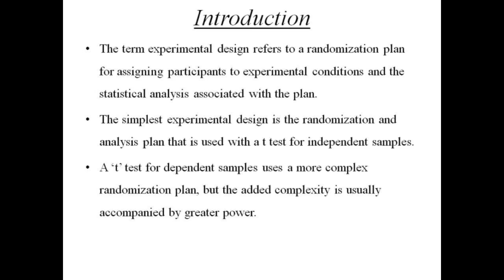Basic Experimental Concept Designs: Statistics Homework Help by Classof1.com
for customized academic help in Statistics.

Basic Experimental Concept Designs:

The term experimental design refers to a randomization plan for assigning participants to experimental conditions and the statistical analysis associated with the plan.